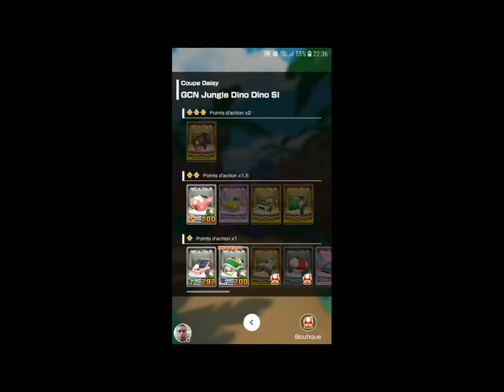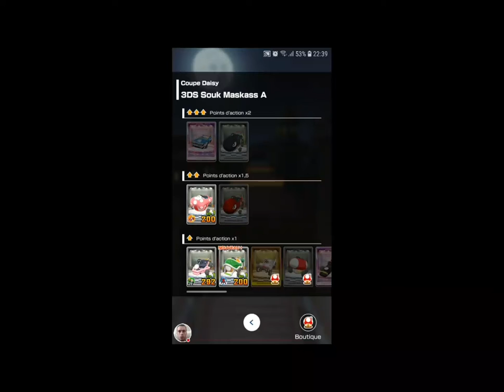MARIO KART TOUR SUR ANDROID